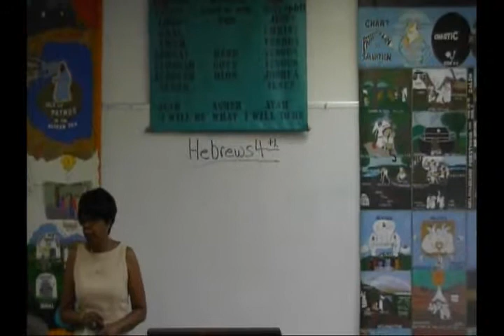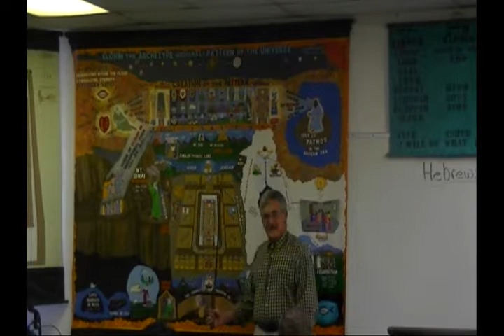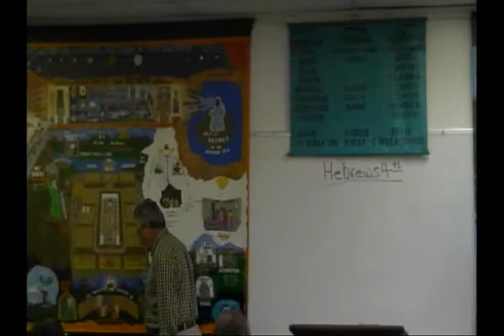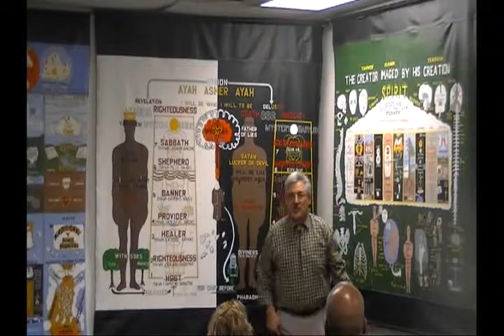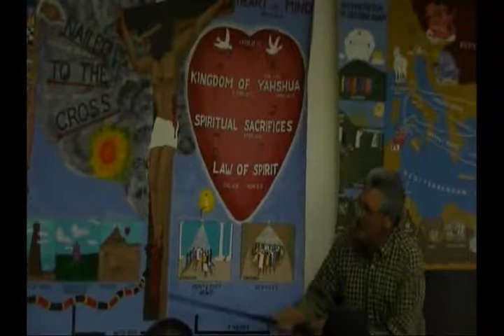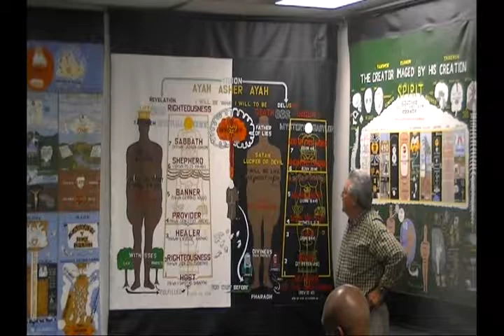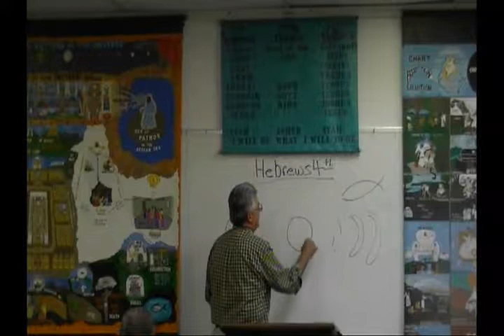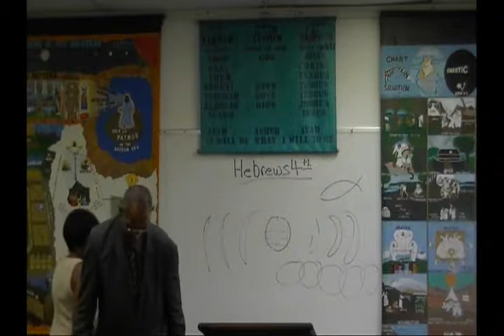How Dr Kinley taught Romans 1 19 & 20, July 15, 2018, Dr Juan Salas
The creation shows the creator.